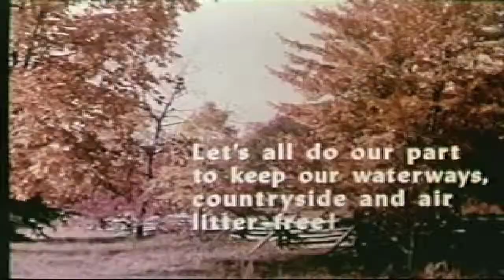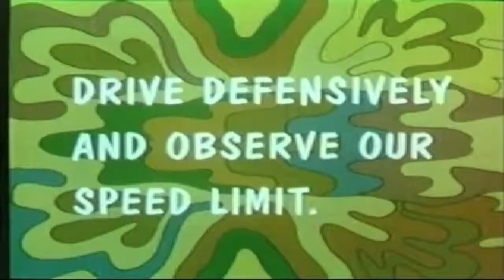zota layer - cripsp